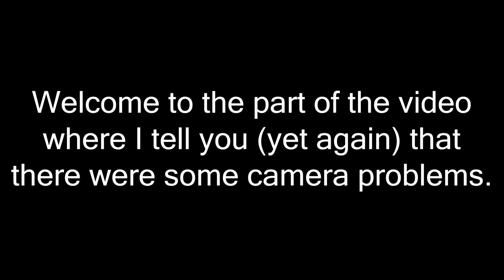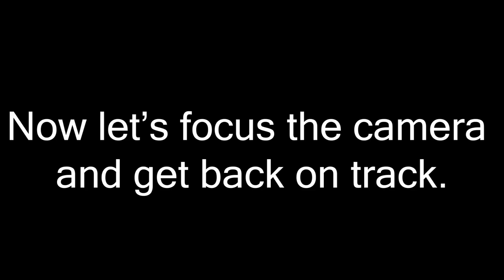Reaction to Ninety One [QPOP]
Alina shows me the ins and outs of Ninety One, a Qazaq pop group.